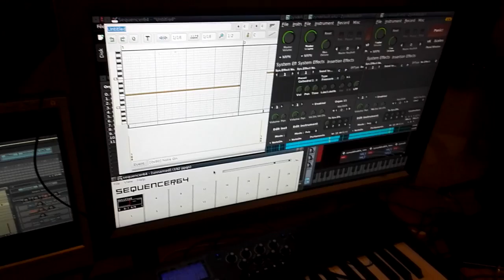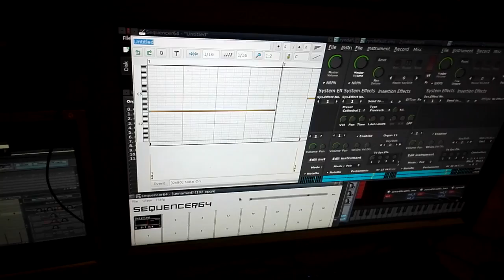Sun on saturday.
Sequencer64, hydrogen, zynaddsubfx, carla(and plugins), zaquencer(driving one of the zynaddsubfx).